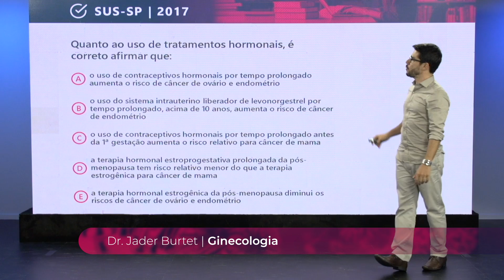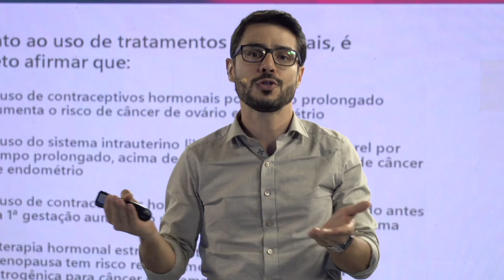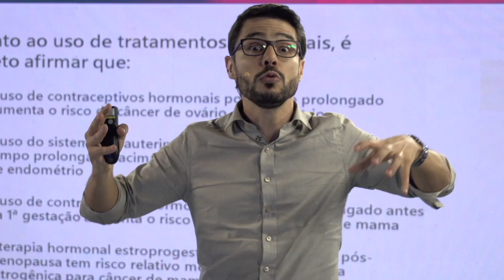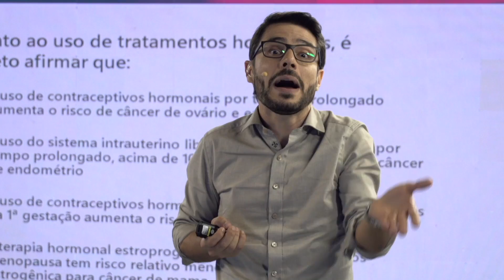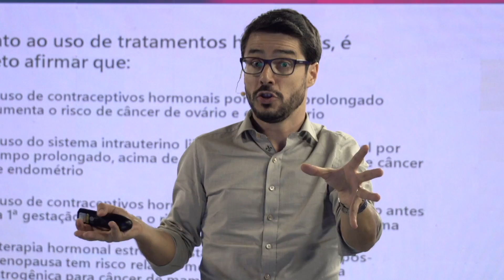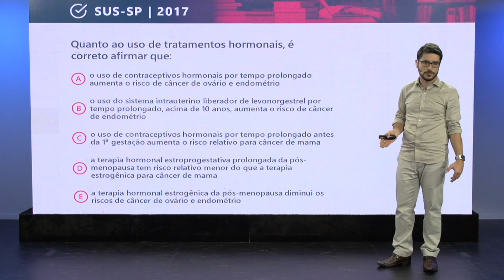Tratamentos hormonais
SUS SP – 2017 – Quanto ao uso de tratamentos hormonais, é correto afirmar que:

0:19 – Uso de contraceptivos hormonais por tempo prolongado;
1:19 – Uso do sistema intrauterino liberador de levonorgestrel;
2:03  - Uso de contraceptivos hormonais;
5:58 - Terapia hormonal estroprogestativa;
6:34 - Terapia hormonal estrogênica.